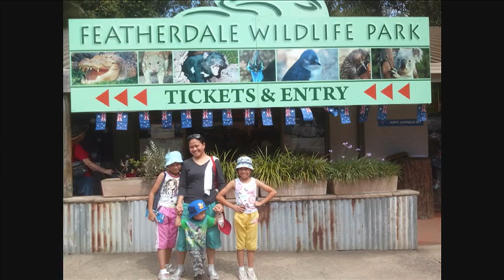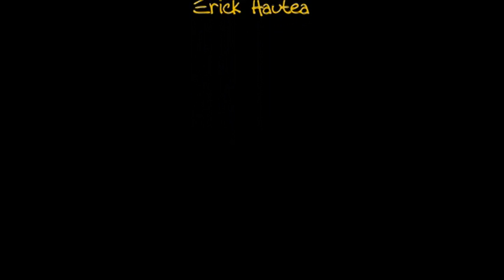What is this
Don't know what I was uploading